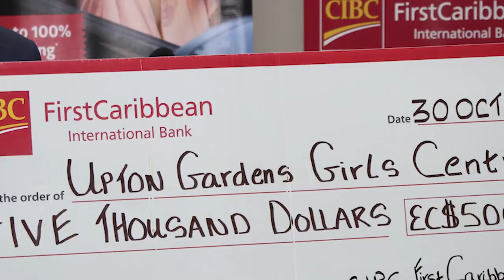CIBC's Adopt a Cause program supports at-risk adolescents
The Centre for Adolescent Renewal [CARE] and Upton Garden Girls Centre are receiving support from corporate entity, CIBC First Caribbean International Bank.